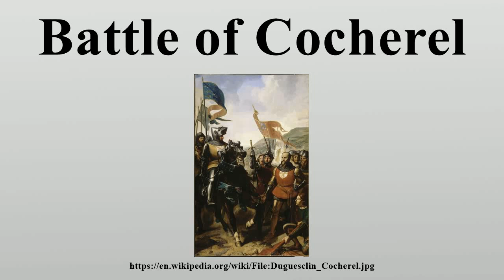Battle of Cocherel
The Battle of Cocherel was a battle fought on 16 May 1364 between the forces of Charles V of France and the forces of Charles II of Navarre (known as Charles the Bad), over the succession to the dukedom of Burgundy.

Image-Copyright-Info
Author-Info:   The original uploader was Cyberprout at French Wikipedia

Image-Copyright-Info